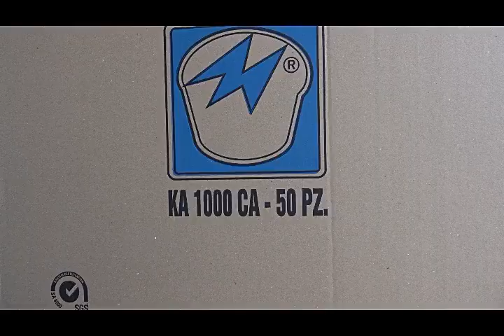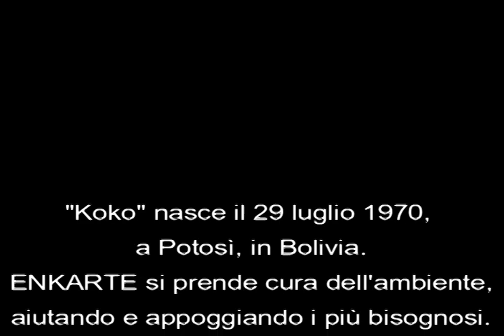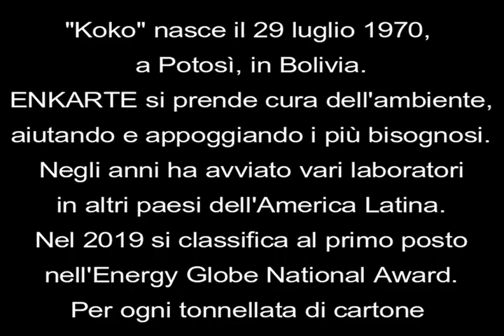TITO JORGE BURGOA ARNEZ - mobiliere col cuore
Tito Jorge Burgoa Arnez, per tutti Koko, ha portato a Felina, dalla sua Bolivia, un progetto che coniuga ecologia e inclusione sociale. E' arrivato in Appennino "per amore", eppure non ha rinunciato alla sfida di costruire mobili in cartone già utilizzato, attività solidale che nel suo paese coinvolge centinaia di persone svantaggiate. Ecco allora che la sostenibilità ambientale diventa anche strumento per donare un'opportunità di riscatto e di crescita a tante persone. Persone svantaggiate per condizione sociale o difficoltà familiari o a causa di una catastrofe. Lui stesso ha svolto attività formativa, come volontario, per bambini di strada e persone diversamente abili. "La società è composta da soggetti tutti diversi, come i pezzi di cartone" che KoKo combina sapientemente per comporre le sue scaffalature. E' la commistione delle differenze, nelle comunità umane così come nei mobili di cartone, a decretare l'effettiva capacità di resistere agli urti - metaforici e non. Facendo questo lavoro, sente di stare mettendo in pratica gli insegnamenti essenziali dei suoi genitori: "rispetta la natura e aiuta gli altri".